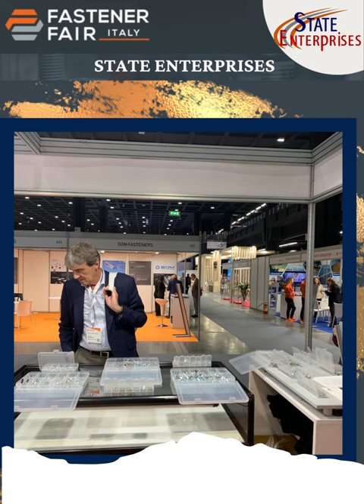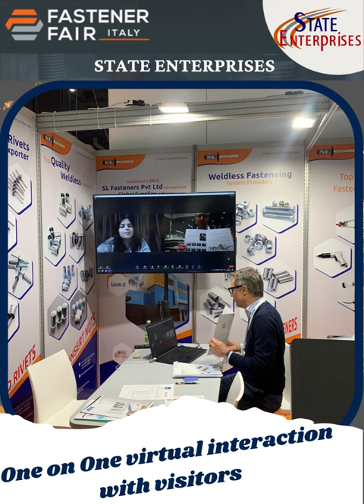STATE ENTERPRISES EXHIBITS AT FASTENER FAIR ITALY, MILAN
State enterprises exhibited at Fastener Fair Milan Italy. State enterprises exhibited in the show online, State enterprises was live from India and attending the show and meeting customers online.. see the power of technology